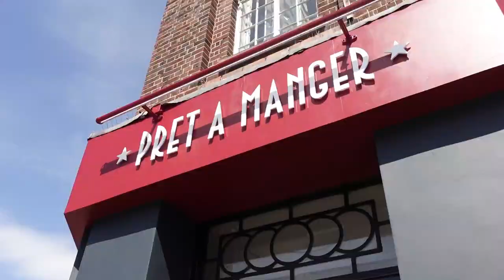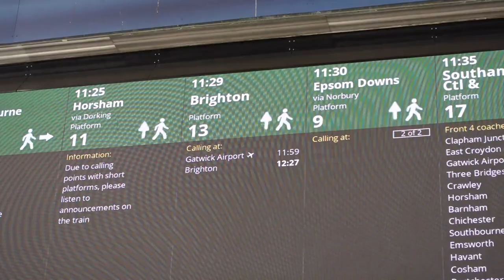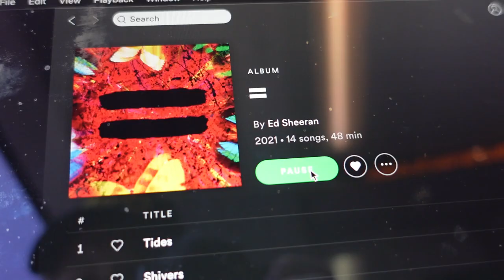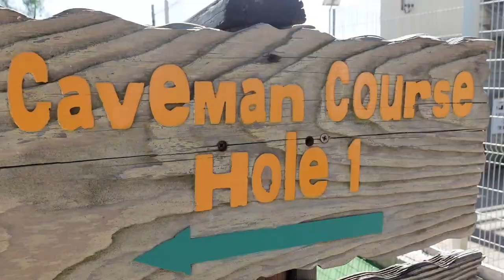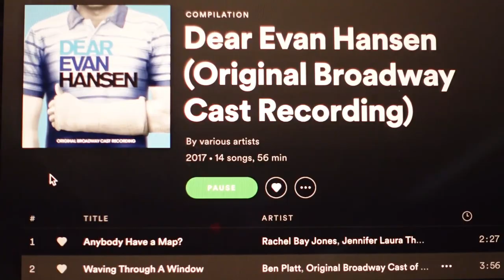PIZZA FROM A VENDING MACHINE?!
Today we went down to Brighton for a day of fun including a Pizza vending machine and crazy golf.